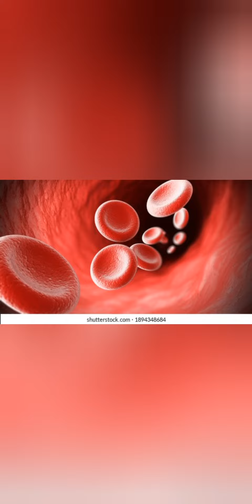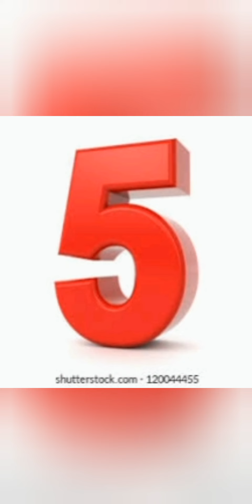लड़की अपने जीवन में कितनी बार लिपस्टिक का प्रयोग करती है|How many time girl put lipstick in her life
hello guys welcome to my new channel plz support me target 20 like